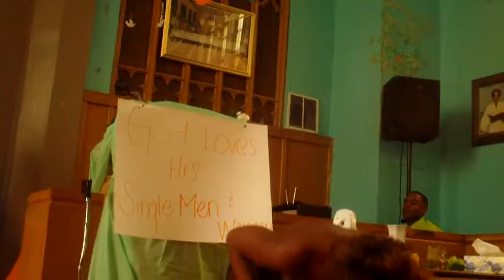Tabor Lutheran Church...Women's Day